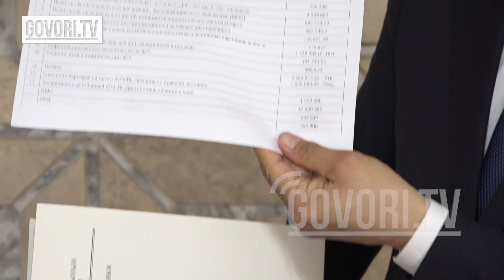Орусиядан көчүрүлгөн бейөкмөт уюмдар жөнүндөгү мыйзамдын пайдасы менен зыяны